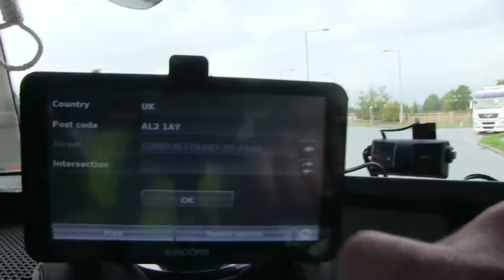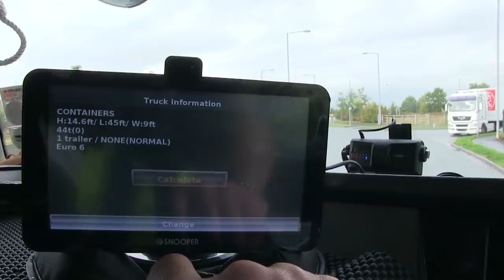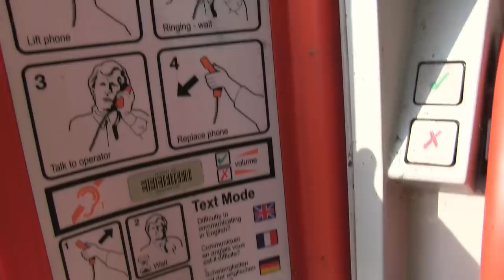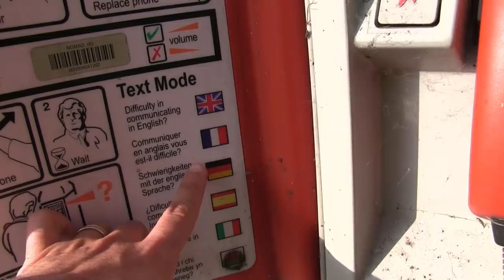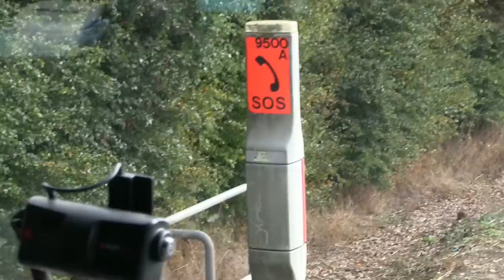Jogando lixo na estrada? (VIDEO MISTUREBA)